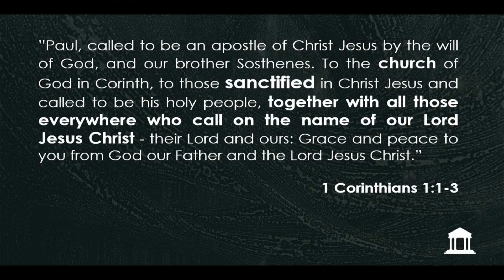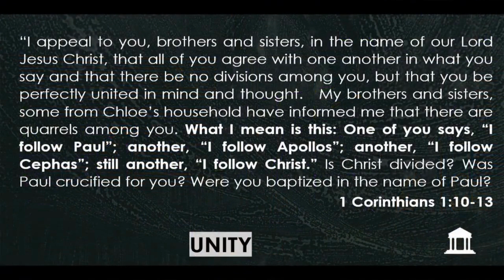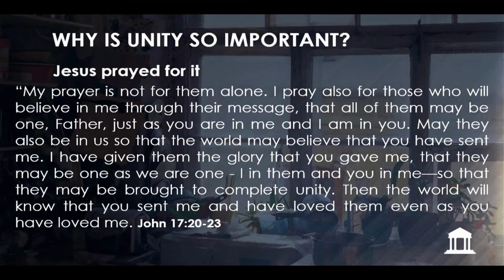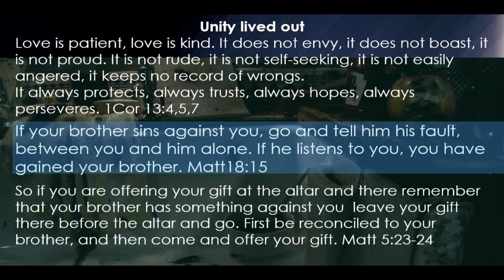Division - Roger Pearce - Corinthians (AM)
The Messy Church